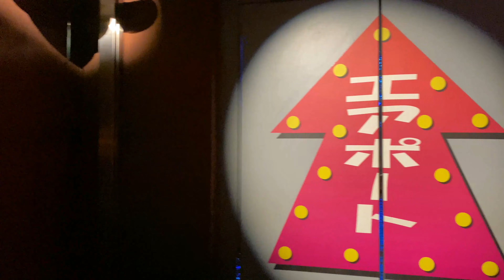【iPhone 4K】新春サンリオキャラクターボートライド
※三軸ジンバル使用なし 完全手持ちiPhone簡易4K撮影
ひさびさにサンリオキャラクターボートライド
今日は午前中の待ち時間0でした
2021/1/8 サンリオピューロランド